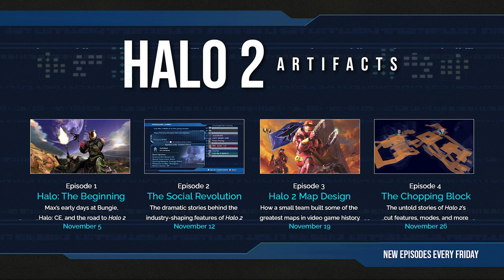Halo 2: Artifacts - Episode 2 - The Social Revolution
Welcome back! In Episode 2, Max and I dive into the stories behind Halo 2’s groundbreaking online innovations - parties, clans, matchmaking playlists, the 1-50 ranking system, and much more, with some help from Sam Charchian, a legendary special guest who worked alongside Max to bring these features to life in Halo 2.